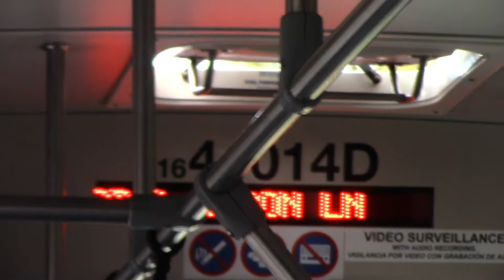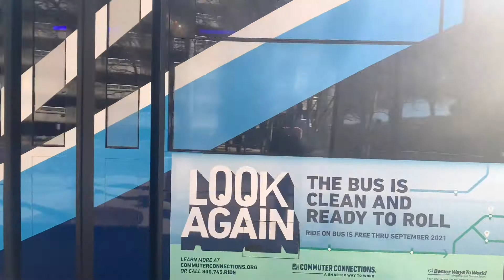Montgomery County Transit Ride On 2016 Low Floor Gillig Advantage Diesel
Ride On Montgomery County Transit low floor gillig advantage diesel 2016
Engine: Cummins ISL9
Transmission: Allison B400R
Route: 26 Glenmont Via Executive Connector
Division: Silver Spring Garage